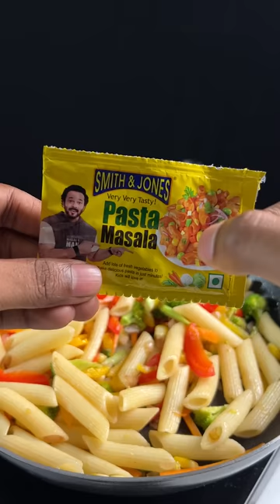Cheesy Masala Pasta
Have you tried this masala?

Smith & Jones Pasta Masala is a one stop solution to make yummy pasta anywhere!
No need to stress about adding extra sauces, salt or spices.
Available at a store near you or you can order online on BigBasket, Swiggy Instamart, Blinkit, Dunzo, ZEPTO.